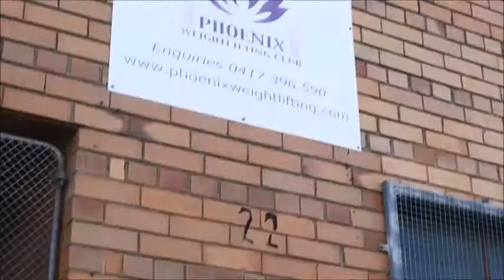Holden Home Ground Advantage - Phoenix Weightlifting Club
This is Phoenix Weightlifting Club's video application for the Holden Home Ground Advantage.

Special thanks to everyone who got involved!